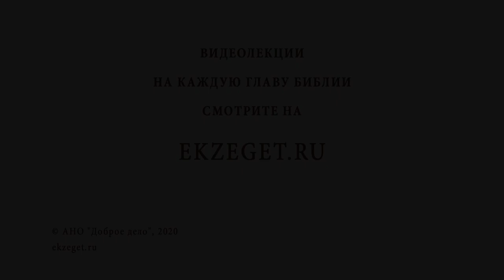Почему Бог допускает нищету? Игумен Лука (Степанов)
В сегодняшнем видео с игуменом Лукой (Степановым) отвечаем на вопрос: "Почему Бог допускает нищету? "  Касаемся следующих тем:

🔸У Бога всего много.
🔸Бог ублажает нищих.
🔸Цели человеческой жизни на земле.
🔸Привязанность к материальному.
🔸Ежедневное воспитание себя.
🔸Истинная жизнь у христианина только с Богом.
🔸Думать все время о жизни вечной.
🔸Прах земных удовольствий.
🔸Социальное неравенство.
🔸Господь дает силы преодолеть скорби.
🔸Трудиться в поте лица.
🔸Преодоление временных трудностей для наследия Царствия Божьего.